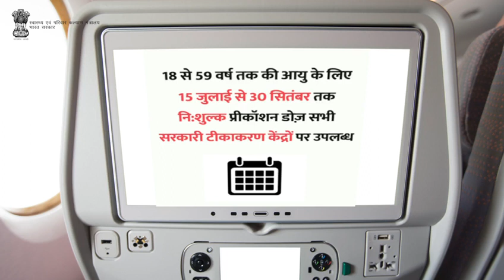कोविड वैक्सीनेशन अमृत महोत्सव नि:शुल्क अभियान।। प्रीकॉशन डोज़।। 75 दिनों के लिए उपलब्ध